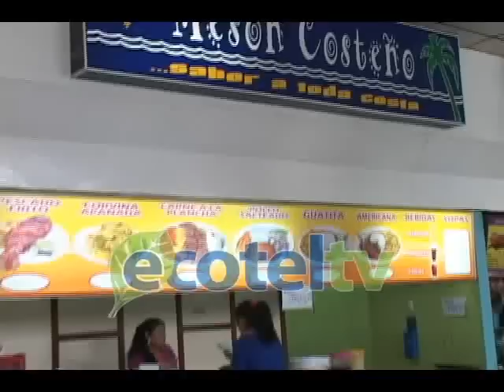Venta de la tradicional fanesca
Varios son los lugares que los lojanos tendrán este viernes santo para degustar con su familia de la  tradicional fanesca que es uno de los platos insignes  de la Semana Santa, esta mañana en un breve recorrido por restaurantes y salones se pudo conocer las diferentes formas que tienen los propietarios para preparar este plato típico; uno de ellos es Mixtura un restaurante peruano que en la preparación del platillo no perderá la tradición, pero le agregara un toque especial. Los costos de la tradicional fanesca  van de tres   hasta 10  dólares el plato.